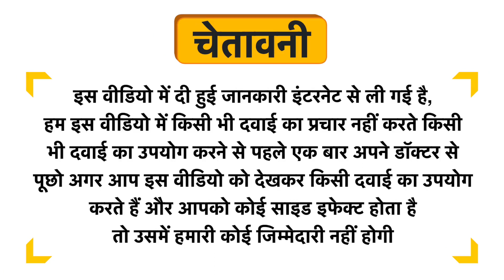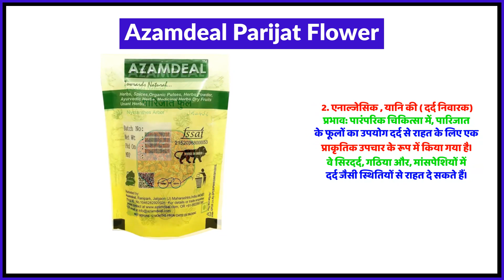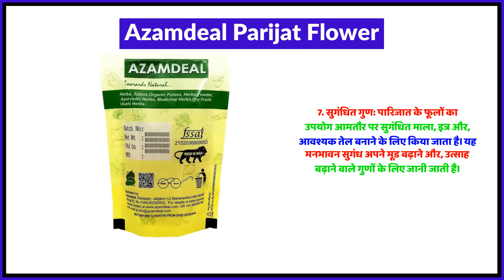Azamdeal Parijat Flower Uses in Hindi | Side Effects | Review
Azamdeal Parijat Flower Uses in Hindi | Benefits | Side Effects | Dose